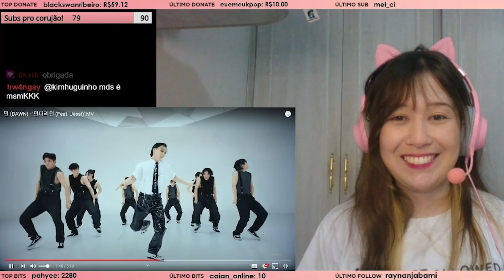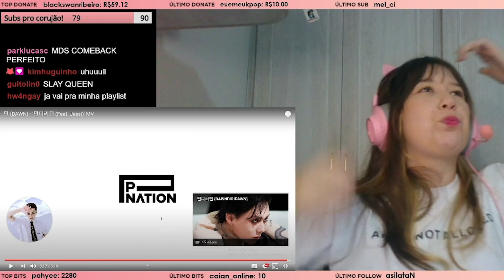Reagindo a DAWN - DAWNDIDIDAWN (ft. Jessi)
TRECHO DAS LIVES DA MIDORI!
QUANDO SAO AS LIVES? SEGUNDA a SEXTA, 18:30h